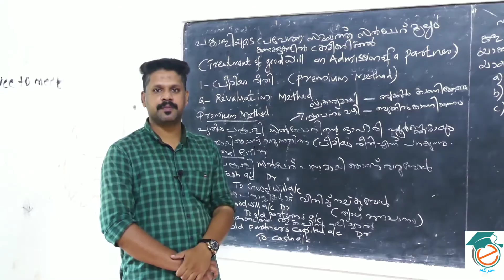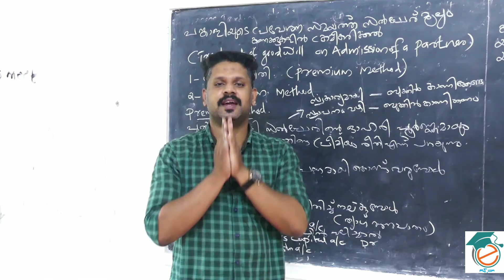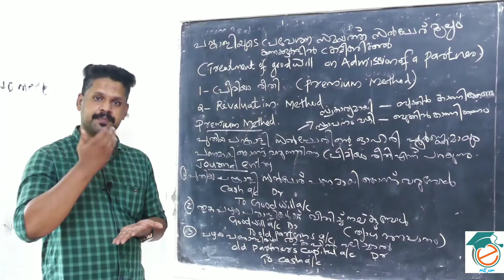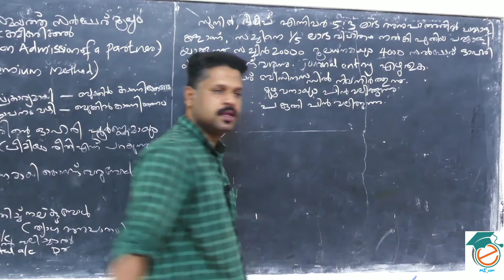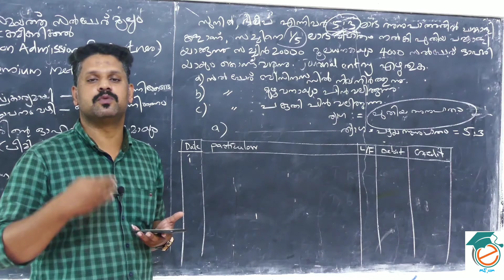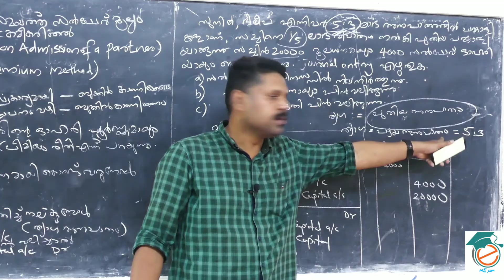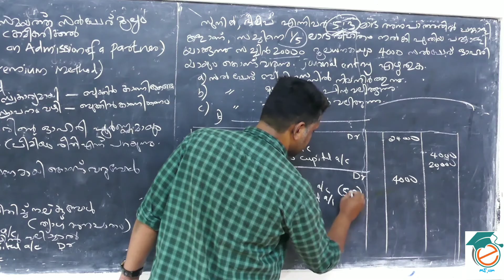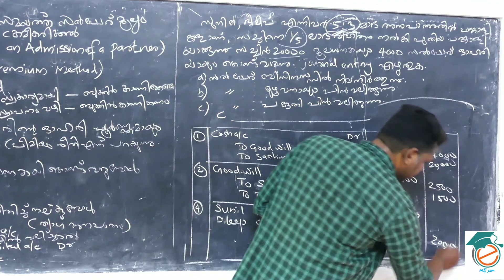equivalency l Treatment of Goodwill I Premium Method